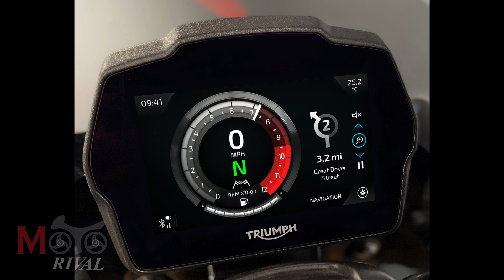2021 Triumph Speed Triple 1200 RS ราชันย์ 3 สูบ ประกอบไทย จ่อขายไทยเร็วๆนี้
เปิดตัวแล้วครั้งแรกในโลก All New 2021 Triumph Speed Triple 1200 RS ราชันย์ 3 สูบ Super Naked ประกอบไทย จ่อขายไทยเร็วๆนี้